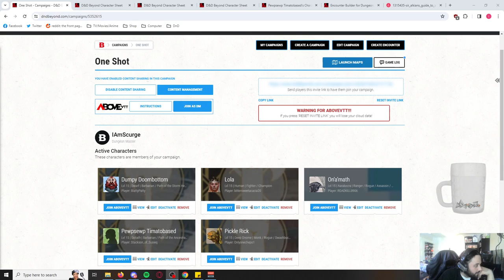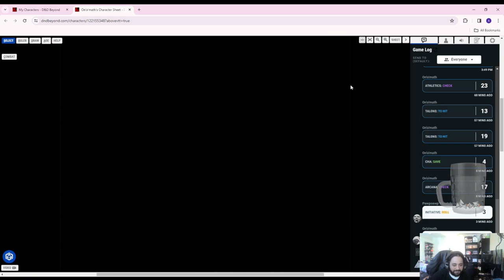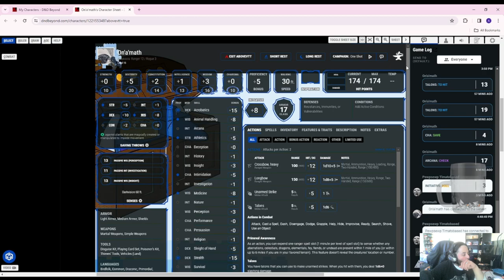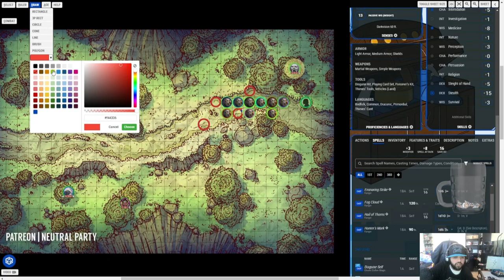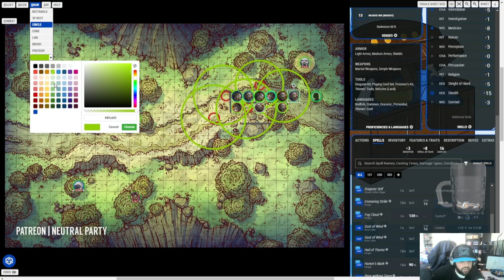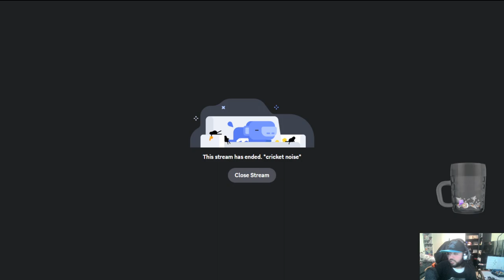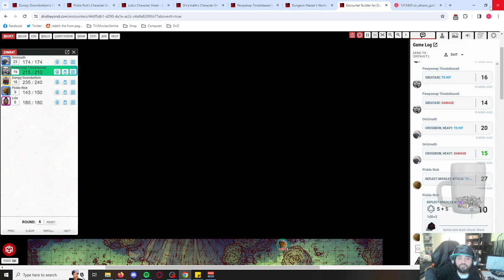The Trials! DnD Real Play! IAmScurge Live! 2024-04-07